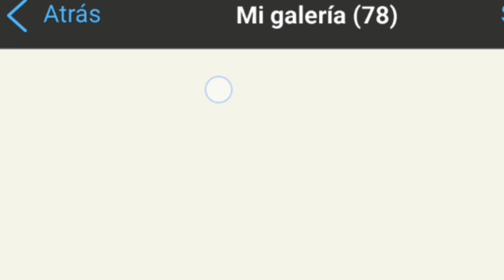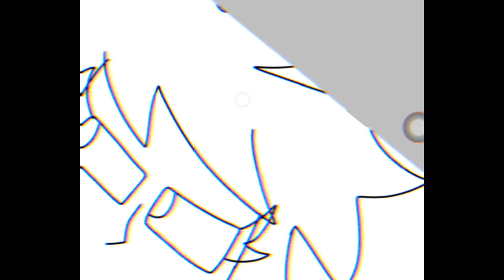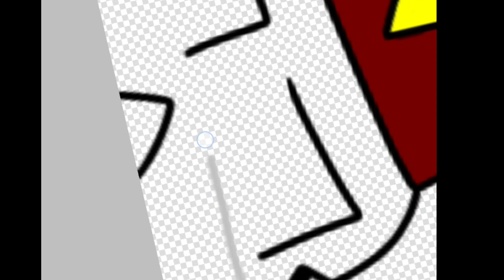recreando miniaturas antiguas